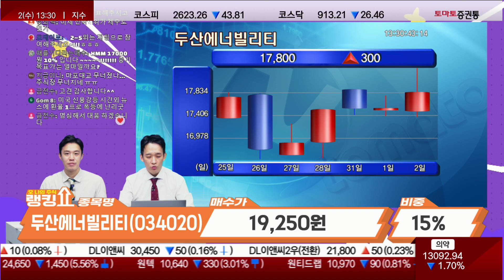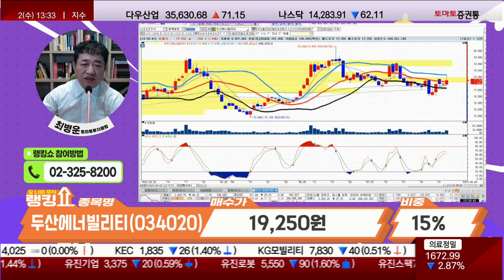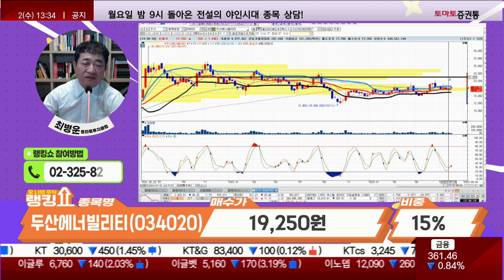비중 축소 후 21,000원 절반 매도! / 두산에너빌리티(034020) [랭킹쇼, 오 나의 주식]